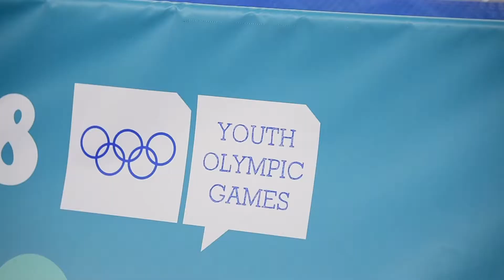Raibiently y Brian ta conta di nan presentacion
Atletanan di beach volleyball Raibiently Mercalina y Brian Howell ta conta di nan prestacion te cu awor aki den e Weganan Olimpico Hubenil Buenos Aires 2018.